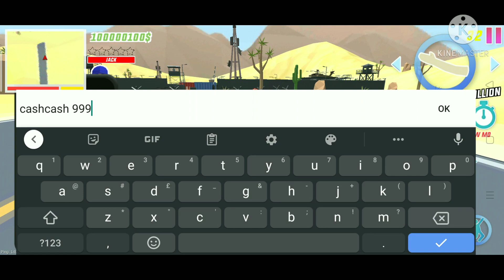A NEW CHEAT FOR UNLOCKING BINOD (CHAD) //SASTI GRAND THEFT AUTO FIVE // DUDE THEFT WARS//ASK GAMING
in this video siren head came to the city and killed agent Richie baby and many people part 2
ask gaming